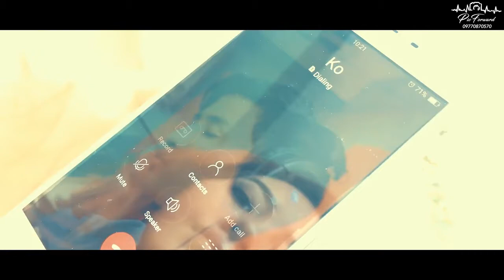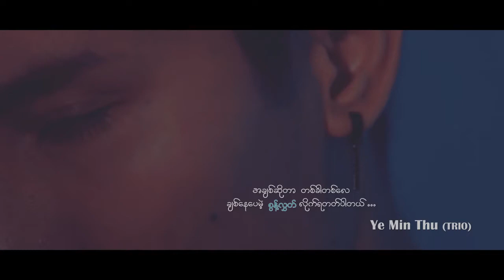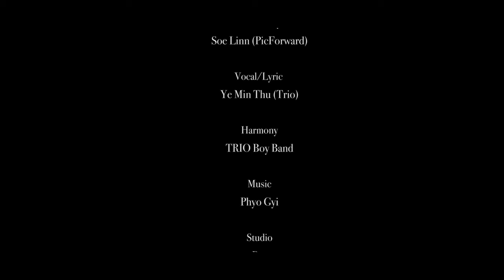Ye Min Thu - Why It's Me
Song Name  -Why It's Me
Artist - Ye Min Thu (ရဲမင္းသူ)
Composer - Ye Min Thu (ရဲမင္းသူ)
Band - Unknown (B)